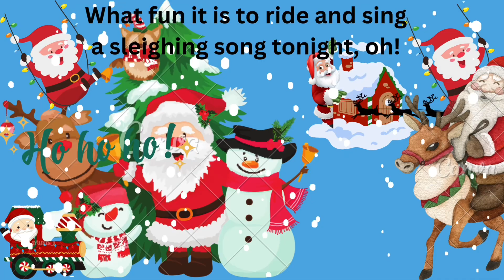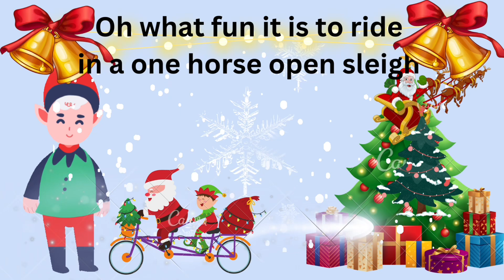christmas song jinglebells song nurseryrhymes preschool kids children toddler song learn